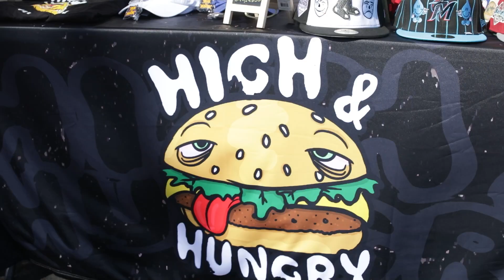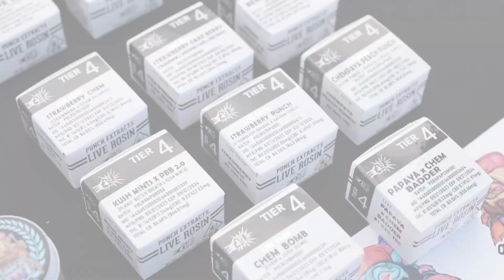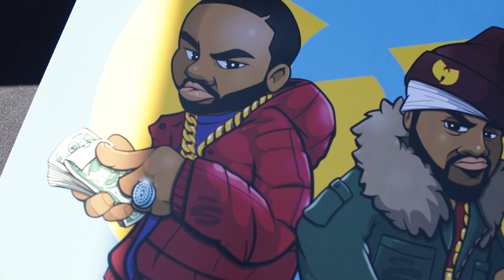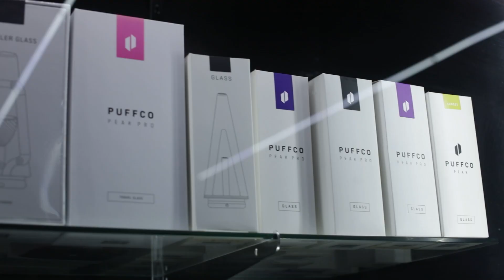High and Hungry Experience at Craft Beer Kings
The first ever H&H experience went down at Craft Beer Kings in HB. Overall this took alot of work to make happen and in just a month and a half we had over 500 people pull up. There were great vendors and so many types of supporters. I appreciate all those that made it happen , CBK , my team, the brand , the fans , God , my Gf , and everyone that helped. We hope to do another get down like this on 12/16 so stay posted and hope to see you there. I wish I could have filmed more but I was truly busy this day so I tried to get as much as I can.